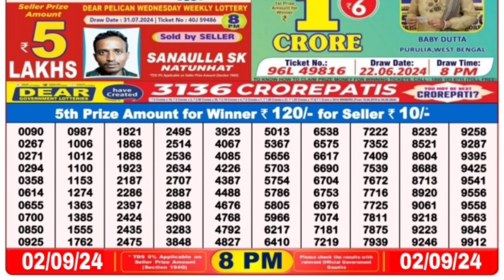🔴 Evening 08:00 P.M. Dear Nagaland State Live Lottery Result Today ll Date-02/09/2024 ll